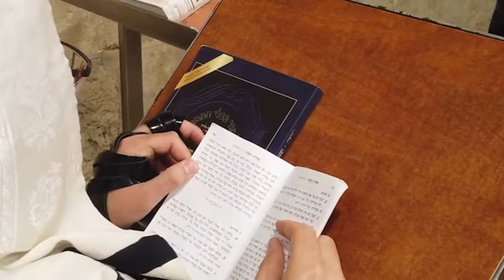Cave of the Patriarchs Balabust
The Cave of the Patriarchs is located in the holy city of Hebron, the cave is the burial place of Adam and Eve, the fathers of the nation Abraham, Isaac, Jacob and the mothers of the nation Sarah, Rebecca and Leah (Rachel was buried in Rachel's tomb in Bethlehem. It is one of the most sacred places for Judaism